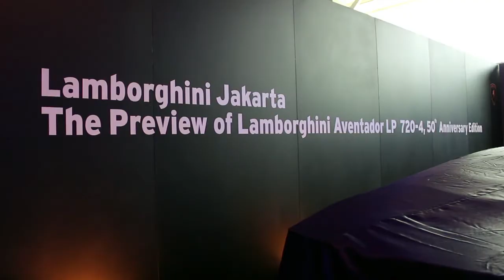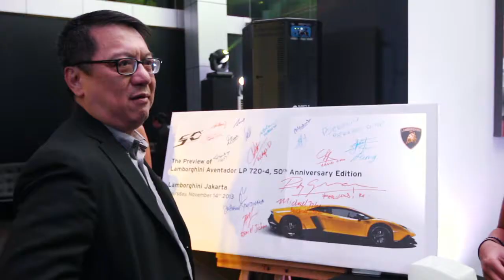The Launching of Lamborghini Aventador 50th Anniversary - Lamborghini Jakarta